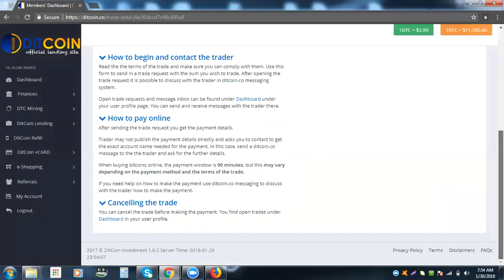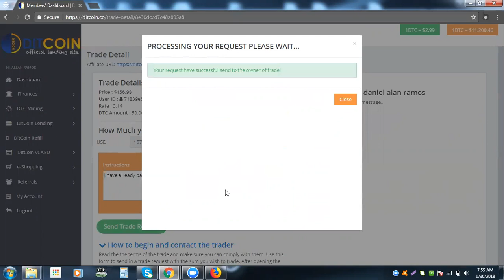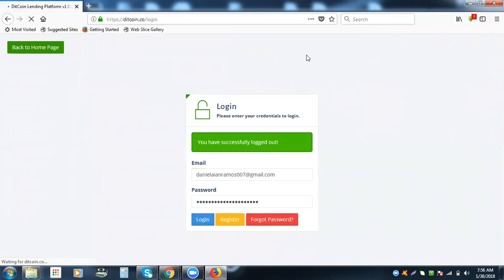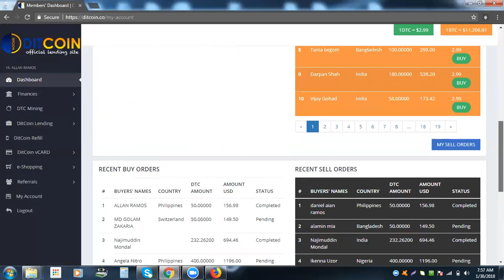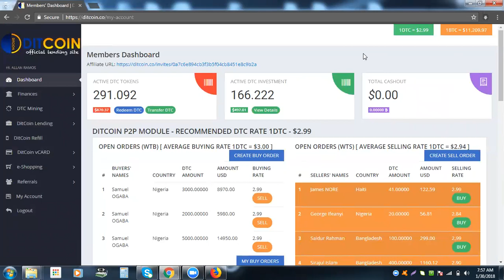how to buy dtc